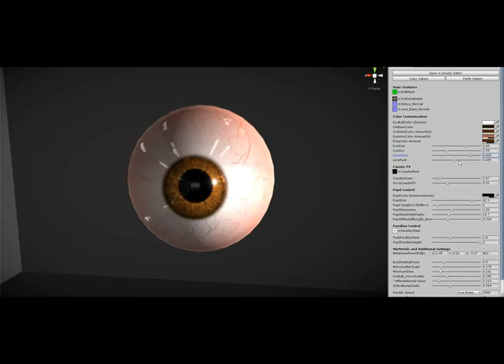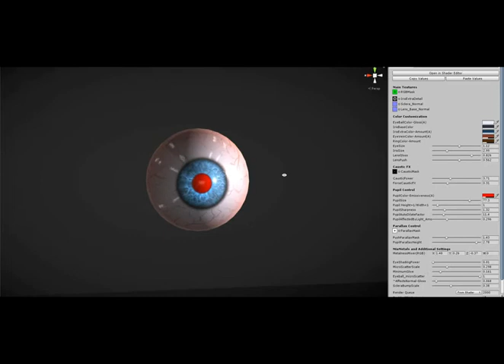EyeShader Quick video - So Many Eye styles!!